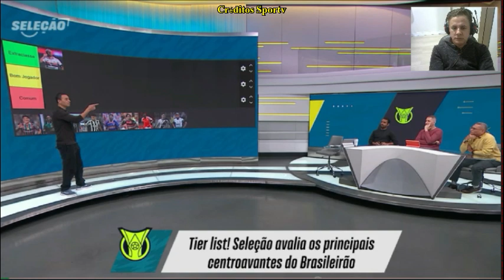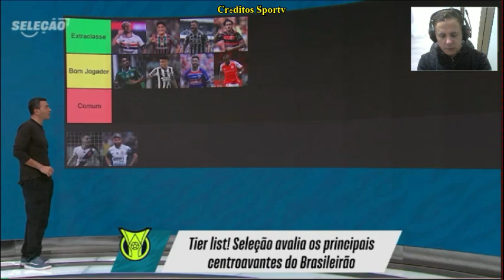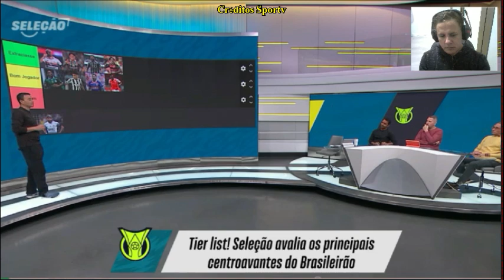Os melhores cabeceadores e centroavantes do futebol brasileiro de 2024 . Debate questiona um por um.